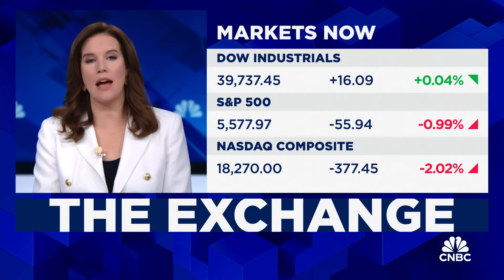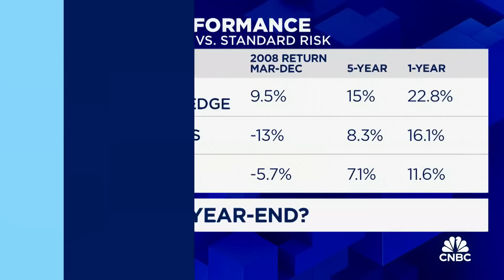Universa COO on why his long-term bear thesis is now bullish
Brandon Yarckin, COO of Universa, joins CNBC's 'The Exchange' to discuss market outlooks, Universa's hedge strategy, and more.